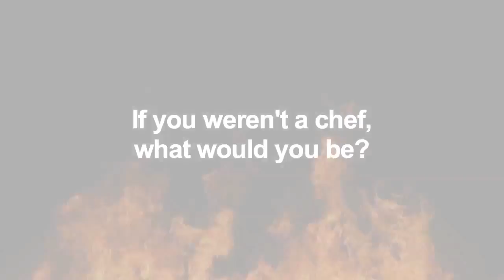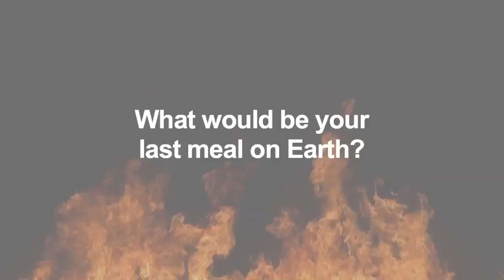Chef Samuel Murry Competition Dining Series Greenville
YOU BE THE JUDGE! is what differentiates us from all other cooking competitions. As our guest, you savor a full service "blind" six course dinner (3 dishes from each team) that revolves around a featured NC ingredient. As you dine, you're voting on criteria such as, presentation, aroma, flavor, creativity and more. "Share" your dishes with your friends on social media right from the app! Get live peeks behind the scenes, watch interviews with the chefs and experience the intensity as the scores are revealed right in front of you.